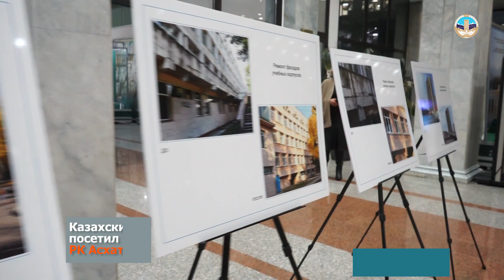Министр образования и науки РК посетил КазНУ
Казахский национальный университет имени Аль-Фараби посетил министр образования и науки РК Асхат Аймагамбетов. В ходе рабочей поездки министр осмотрел материально-техническую базу учреждения образования, а также ознакомился с проделанной работой.